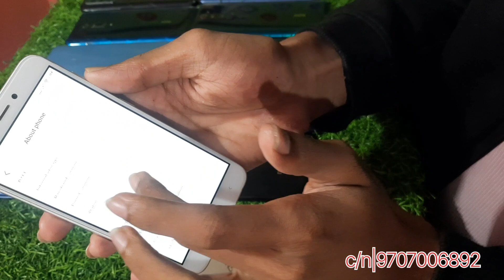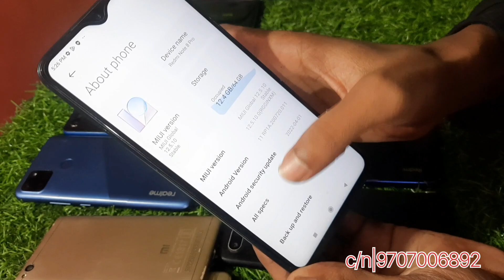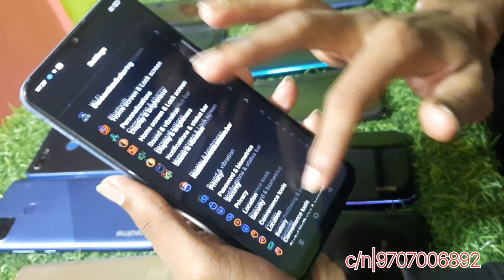New Open box Phone is Here || Buy Best Gaming phone under 7k 🤑🔥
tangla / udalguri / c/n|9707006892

sorry'

 Guys for late video .I got accident for some reason so I apologise for you 🙏😞